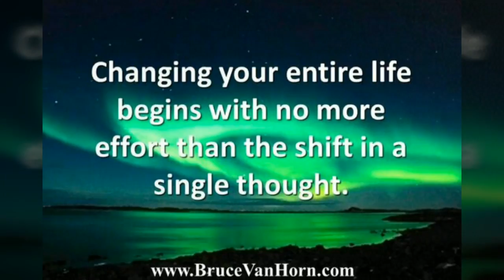Ye kaisi mohabbat by padma srinivasan(vasudha)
Kisan lal agrawal dwaara rachit